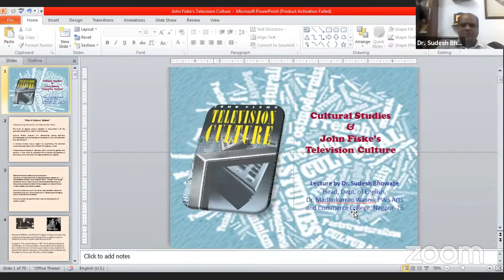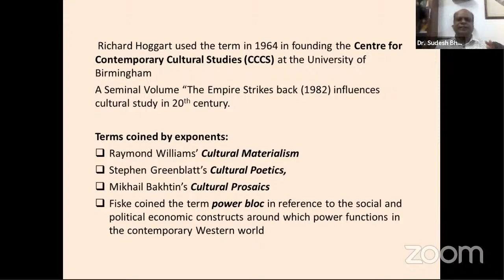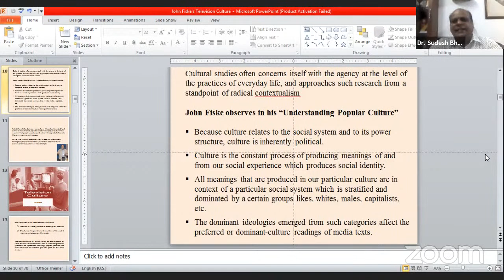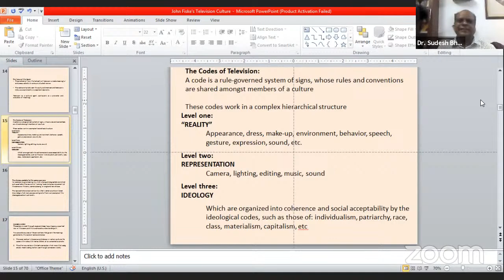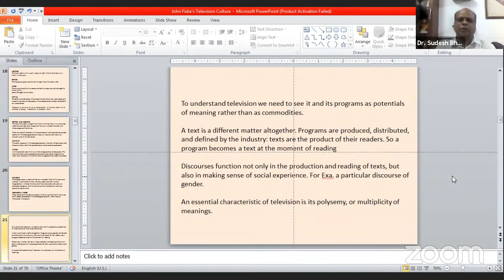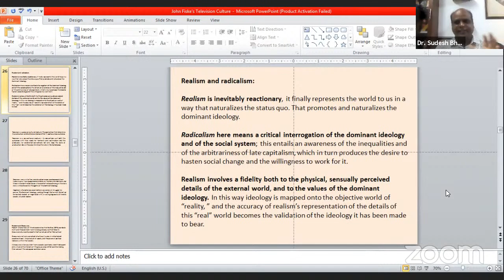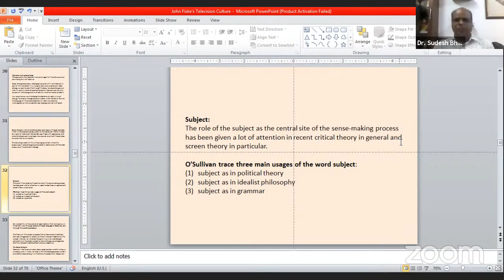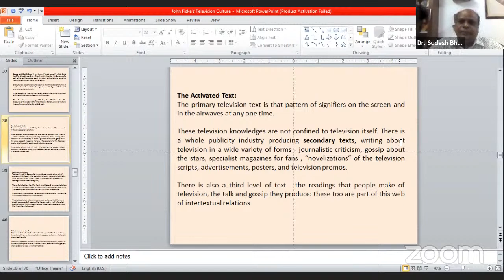Cultural Studies and John Fiske's Television Culture (Lecture I)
A lecture on " Cultural Studies and John Fiske's Television Culture" by Dr. Sudesh Bhowate, Head, Dept. of English, Dr. Madhukarrao Wasnik P.W.S. Arts and Commerce College, Nagpur-26